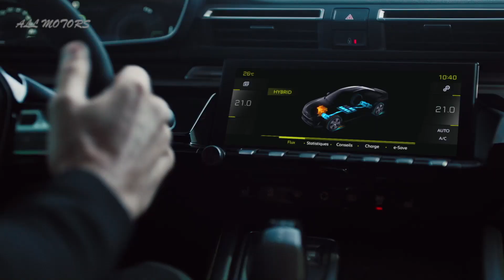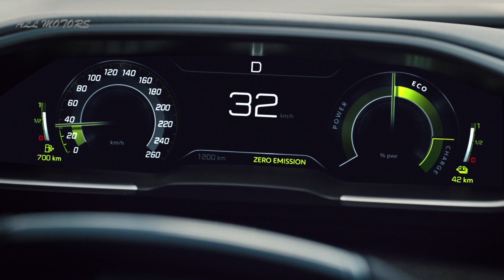PEUGEOT 508 SPORT 2019 Engineered Hybrid Protorype (400 CV)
First look about Peugeot Hybrid prototype with 400 CV horse power

➡️ Discover all new cars and vehicles before anyone else !
⚠️ Don’t miss next videos: press the little bell ((🔔)) to get notifications